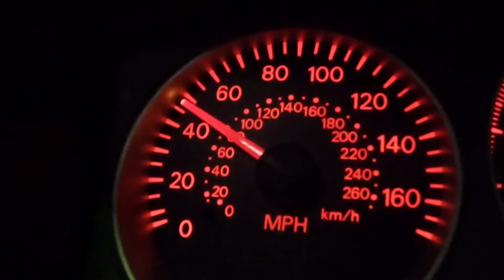Ultimate Top Gear / Grand Tour Tribute - Farewell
And on that bomb shell, goodbye.